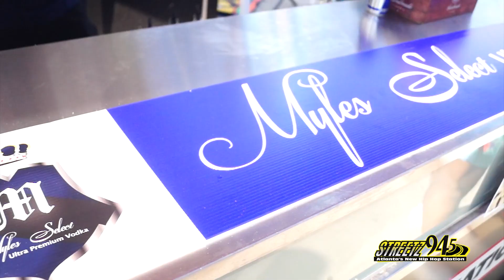STREETZ 94.5 presents STREETZFEST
STREETZFEST IS ANNUAL OUTDOOR MUSIC CONCERT IN ATLANTA, GA FEAT SOME OF THE BIGGEST STARS IN THE WORLD. STREETZFEST 2k17 FEATURED JEEZY, CARDI B, YO GOTTI, LIL UZI VERT, YFN LUCCI, TI, YOUNG DRO AND SO MANY MORE